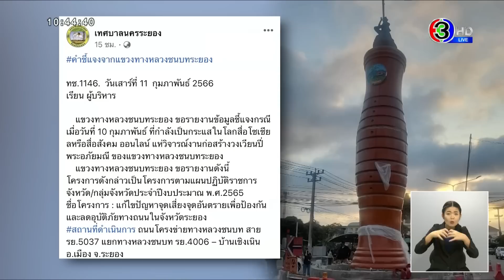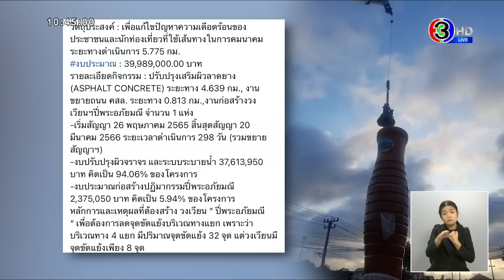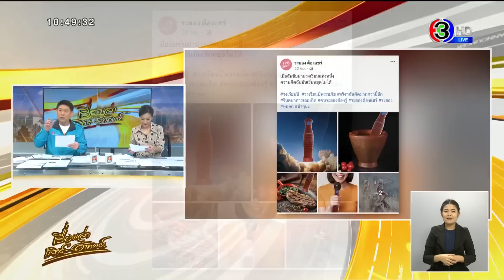พระอภัยมณีได้ปี่แล้ว! วิจารณ์ 'วงเวียนปี่ใหญ่' การออกแบบ-ทำรถติด 'แขวงทางหลวงชนบทระยอง' แจง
จากกรณีที่ชาวระยอง ได้พากันวิจารณ์การก่อสร้างวงเวียนปี่พระอภัยมณี บริเวณทางแยกหน้าโรงเรียนกวงฮั้ว ต.ท่าประดู่ อ.เมือง จ.ระยอง ที่ไม่สมดุล เพราะมีการสร้างปี่ขนาดใหญ่ ฐานกว้าง 2.5 เมตร สูง 10 เมตร สร้างจากไฟเบอร์โดยมีรูปปั้นพระอภัยมณี สูง 2 เมตร สร้างจากอลูมีเนียม อยู่ด้านบนของปี่ มองแทบไม่เห็น นอกจากนี้การสร้างวงเวียนดังกล่าวยังทำให้การจราจรติดขัดเป็นแถวยาว โดยเฉพาะช่วงเช้าและช่วงเด็กนักเรียนเลิกเรียน ทั้งที่ก่อนหน้านี้การจราจรไม่ติดขัดขนาดนี้

นอกจากนี้ยังข้องใจกับงบประมาณการก่อสร้างกว่าสองล้านบาท ซึ่งเป็นโครงการในความรับผิดชอบของแขวงทางหลวงชนบท จ.ระยอง ชาวบ้านวอนแก้ไขด่วน เดือดร้อนกันมากกับปัญหารถติด จนกลายเป็นประเด็นต่อว่ากันสนั่นโซเชียล ตามที่เสนอไปแล้ว

ความคืบหน้าเรื่องดังกล่าว เมื่อวานนี้ (11 ก.พ.66) ผู้สื่อข่าวได้เดินทางไปบริเวณวงเวียนปี่ใหญ่ ช่างยังคงทำงานตามปกติ โดยมีการนำปี่มาติดตั้งบนมือของพระอภัยมณีแล้ว เมื่อสอบถามช่างต่างก็ปิดปากเงียบ บอกว่าพูดไม่ได้ สำหรับการจราจรบริเวณวงเวียน รถยังคงต้องชะลอตัว ถึงแม้จะเป็นวันหยุดการจราจรก็ยังคงติดขัด

ด้านเจ้าหน้าที่ของโรงเรียน ได้เปิดเผยถึงวงเวียนปี่ใหญ่กับพระอภัยมณีว่า ในตอนแรกมองดูนึกว่าขวดน้ำปลา แต่พอมารู้ว่าเป็นปี่ และรูปปั้นพระอภัยมณี ก็ถึงกับอึ้ง เพราะไม่สมดุลกัน ปี่ใหญ่และสูงเกินไป ส่วนรูปหล่อพระอภัยก็เล็กเกินไป เป็นการออกแบบที่แปลก ส่วนที่แน่กว่าการออกแบบคือ หลังสร้างวงเวียนรถกลับติดเพิ่มขึ้นมาก ส่วนงบประมาณการก่อสร้างจากการบอกของช่าง ว่างบประมาณกว่าสองล้านบาท ถ้าเป็นความจริง ก็นับว่าแพงเกินไป

ด้าน แม่ค้าขายส้มตำ ได้แสดงความคิดเห็นว่า หลังก่อสร้าง รถติดหนักกว่าเดิม เพราะพื้นที่วงเวียนมีเส้นผ่าศูนย์กลางประมาณ 4 เมตร จึงทำให้พื้นที่ถนนหายไปส่วนหนึ่ง จึงเป็นสาเหตุของรถติดเพิ่มขึ้น ทางที่ดีควรจะสร้างสัญญาณไฟจราจรจะแก้ปัญหาได้ดีกว่าวงเวียน ส่วนความเห็นของลูกค้าเกี่ยวกับวงเวียนดังกล่าว บ้างก็มองเหมือนสากกะเบือมากกว่าปี่ นับเป็นการออกแบบที่ประหลาดมาก

ส่วนชาวระยองต่างก็ต้องการให้ทางแขวงทางหลวง จ.ระยอง ออกมาชี้แจง ทั้งเรื่องการออกแบบ การแก้ปัญหาการจราจรติดขัด รวมถึงชี้แจงเกี่ยวกับงบประมาณการก่อสร้างที่สูงกว่าความเป็นจริง

ขณะที่ เพจเฟซบุ๊ก เทศบาลนครระยอง ได้โพสต์ข้อความชี้แจงเกี่ยวกับเรื่องดังกล่าว ระบุ "แขวงทางหลวงชนบทระยอง ขอรายงานข้อมูลชี้แจงกรณี เมื่อวันที่ 10 กุมภาพันธ์ ที่กำลังเป็นกระแสในโลกสื่อโซเชียลหรือสื่อสังคมออนไลน์ แห่วิจารณ์งานก่อสร้างวงเวียนปี่พระอภัยมณี ของแขวงทางหลวงชนบทระยอง แขวงทางหลวงชนบทระยอง ขอรายงานดังนี้

โครงการดังกล่าวเป็นโครงการตามแผนปฏิบัติราชการจังหวัด/กลุ่มจังหวัดประจำปีงบประมาณ พ.ศ.2565

ชื่อโครงการ : แก้ไขปัญหาจุดเสี่ยงจุดอันตรายเพื่อป้องกันและลดอุบัติภัยทางถนนในจังหวัดระยอง สถานที่ดำเนินการ ถนนโครงข่ายทางหลวงชนบท สาย รย.5037 แยกทางหลวงชนบท รย.4006 – บ้านเชิงเนิน อ.เมือง จ.ระยอง

วัตถุประสงค์ : เพื่อแก้ไขปัญหาความเดือดร้อนของประชาชนและนักท่องเที่ยวที่ใช้เส้นทางในการคมนาคม ระยะทางดำเนินการ 5.775 กม. งบประมาณ : 39,989,000.00 บาท

รายละเอียดกิจกรรม : ปรับปรุงเสริมผิวลาดยาง (ASPHALT CONCRETE) ระยะทาง 4.639 กม., งานขยายถนน คสล. ระยะทาง 0.813 กม.,งานก่อสร้างวงเวียนฯปี่พระอภัยมณี จำนวน 1 แห่ง

-เริ่มสัญญา 26 พฤษภาคม 2565 สิ้นสุดสัญญา 20 มีนาคม 2566 ระยะเวลาดำเนินการ 298 วัน (รวมขยายสัญญาฯ)

-งบปรับปรุงผิวจราจร และระบบระบายน้ำ 37,613,950 บาท คิดเป็น 94.06% ของโครงการ

-งบประมาณก่อสร้างปฏิมากรรมปี่พระอภัยมณี 2,375,050 บาท คิดเป็น 5.94% ของโครงการ

หลักการและเหตุผลที่ต้องสร้าง วงเวียนปี่พระอภัยมณี เพื่อต้องการลดจุดขัดแย้งบริเวณทางแยก เพราะว่าบริเวณทาง 4 แยก มีปริมาณจุดขัดแย้ง 32 จุด แต่วงเวียนมีจุดขัดแย้งเพียง 8 จุด

-ซึ่งบริเวณจุดนี้แยกนี้เมื่อก่อนเคยติดตั้งสัญญาณไฟจราจรมาแล้ว แต่ประชาชนขอให้ยกเลิก เพราะทำให้รถติด กับใช้เวลานานกว่าจะผ่านทางแยกไปได้

-หลังจากที่ไม่มีสัญญาณไฟจราจร บริเวณทางแยกนี้จึงไม่มีการควบคุมการจราจร ทำให้ผู้ใช้รถใช้ถนนไม่เคารพกฎจราจรและมีอุบัติเหตุเกิดขึ้น จึงมีโครงการก่อสร้างวงเวียน ปี่พระอภัยมณี เพื่อชะลอความเร็วของผู้ใช้รถใช้ถนน,ลดอุบัติเหตุ และเพิ่มแลนด์มาร์คแห่งใหม่ให้จังหวัดระยอง อีก 1 แห่ง

-สัญลักษณ์รูปปี่และพระอภัยมณี เป็นดังสัญญาลักษณ์ของจังหวัดระยอง โดยสร้างขึ้นเพื่อเป็นการระลึกถึงกวีเอกของไทยนามว่า “ท่านสุนทรโวหาร (ภู่)” ครั้งเมื่อยังมีชีวิตอยู่ในยุครัตนโกสินทร์ตอนต้น

-ทั้งนี้ หากการก่อสร้างแล้วเสร็จ ทั้งการเสริมผิวทางลาดยาง การติดตั้งป้ายจราจร การตีเส้นจราจร การติดตั้งไฟฟ้าแสงสว่าง รวมถึงการบังคับใช้กฎหมายอย่างจริงจัง แขวงทางหลวงชนบทระยอง จะดำเนินการต่อดังนี้

1.จัดเจ้าหน้าที่ไปอำนวยการจราจร ช่องรถติด เช้า-เย็น

2.จัดเจ้าหน้าที่ ไปชี้แจง แจกโบชัวร์ แนะนำวิธีการใช้วงเวียน ผู้ใช้เส้นทาง

3.รับฟังปัญหา และข้อแนะนำมาปรับปรุงแก้ไข ให้สมบูรณ์ต่อไป และรับรองว่าจะเกิดความปลอดภัยต่อประชาชนผู้ใช้เส้นทางอย่างแน่นอน

จึงเรียนมาเพื่อโปรดทราบ นายอติราช วราวิกสิต ผู้อำนวยการแขวงทางหลวงชนบทระยอง"

เรื่องเล่าเสาร์อาทิตย์ (Morning Weekend News)